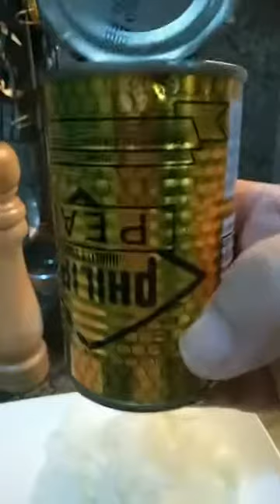Chicken Gisantes ni Teacher Chef